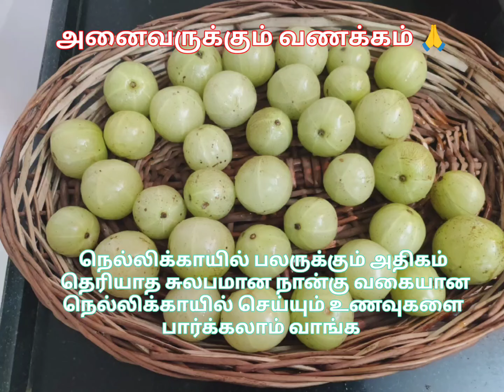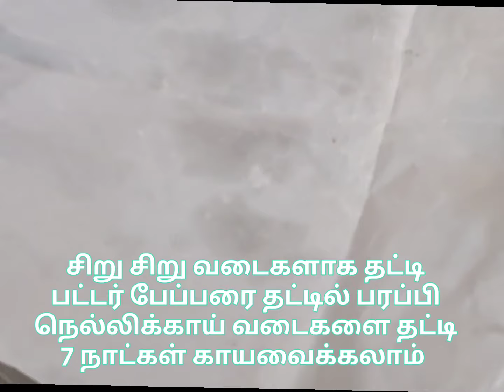இப்படி எல்லாம் நெல்லிக்காயில் வெயில் காலத்தில் செய்து வைத்து கொள்ளலாம்/Narmada's Anudhinam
Four types of Amla Recipes
நான்கு வகை நெல்லிக்காய் உணவு செய்முறை
Narmada's Anudhinam